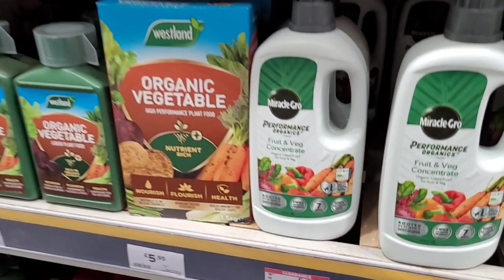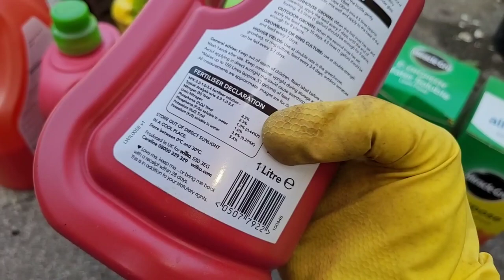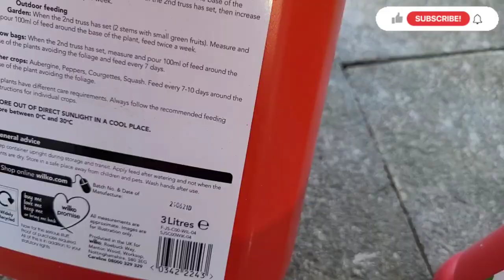সামনের বছরের সামার গার্ডেনের জন্য কি কি অগ্রিম কিনে রাখলাম/ গার্ডেনের আরো কিছু সবজি হার্ভেস্ট করেছি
follow my other gardening vlogs

✅️transplanting Bangladeshi cucumber